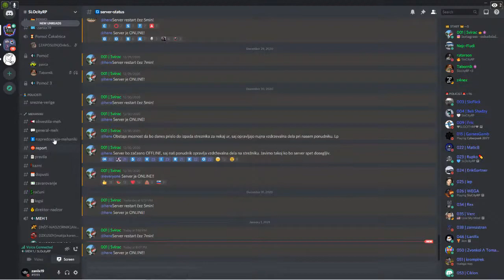SloCity RP, job mehanik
Grafični procesor: GeForce GTX 1650
CPE: AMD Ryzen 7 3700X 8-Core Processor
Pomnilnik: 16 GB RAM (15.93 GB RAM uporaben)
Trenutna ločljivost: 1920 x 1080, 60Hz
Operacijski sistem: